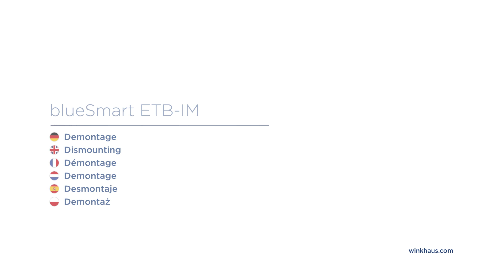blueSmart elektronischer Türbeschlag für Innentüren ETB-IM - Demontage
Demonatge
Dismounting